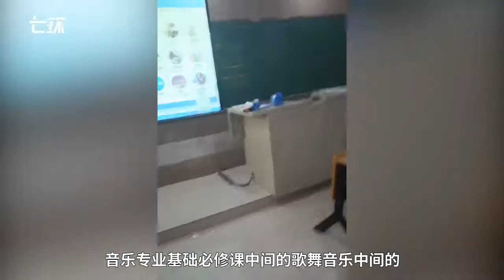Chinese university offers Yangko dance course emphasizing coordination and posture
A university in Henan, China, offers a Yangkodance course that is popular among students there. This folkdance emphasizes coordination and posture, requiring students to tilt their heads and keep their waists erect, says a student.